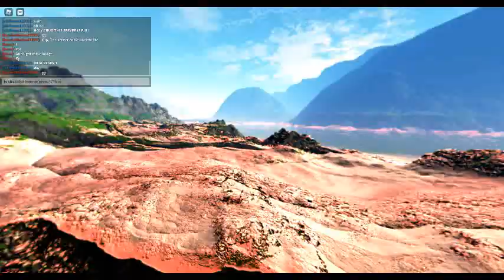ROBLOX Dodgeball Episode 523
Tbh, I ain't that good enough to win every single round. But thanks for the compliment, stickmen!